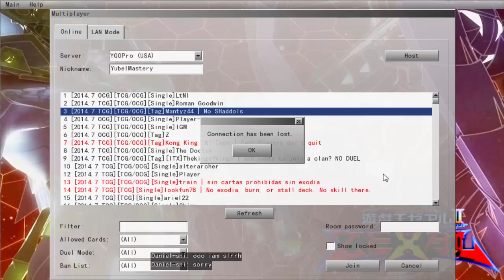Daily Duels Episode 434: Tagging with Tiago Part 33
Monday - Madolche
Tuesday - Satellaknight
Wednesday - Mermail
Thursday - Pendulum Chaos Dragons
Friday - Masked Heros
Saturday - Heraldics
Sunday - Koa'Ki Meiru